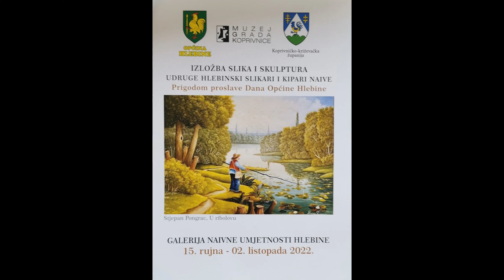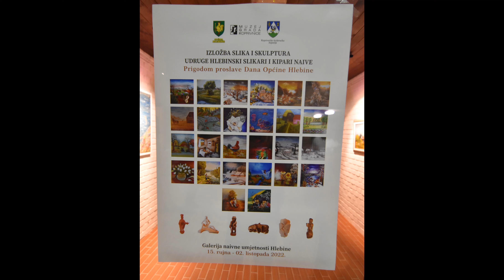2022 MOSTRA ANNUALE DI PITTURA E SCULTURA IN CELEBRAZIONE DELLA GIORNATA DEL COMUNE DI HLEBINE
In occasione della celebrazione della Giornata del Comune di Hlebine, è stata inaugurata presso la Galleria d'Arte Naive di Hlebine una MOSTRA DI PITTURA E SCULTURA DELL'ASSOCIAZIONE DEI PITTORI INGEGNI E SCULTORI DI HLEBINE.

La mostra è stata inaugurata il 15 settembre e durerà fino al 2 ottobre 2022.